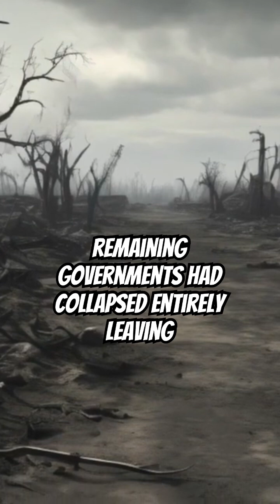What if Every Volcano Erupted At Once?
Mind-Blowing EXTREME Weather Scenarios You Won't Believe! Hypothetical Scenario & Science News Shorts

Join us on a thrilling journey as we explore 10 horrifying and thought provoking extreme weather & natural disaster scenarios that will make you think! From the realms of hypothetical scenarios, we delve into the world of "what if" and examine the potential consequences of some of the most mind-boggling climate change events.We dive into hypothetical scenarios like what if there was a worldwide blackout? What if the ice sheets completely melted? We will discuss and examine hypothetical natural disasters and scenarios that could change humanity!

How would our planet's delicate ecosystem react to such drastic changes? We'll take you on a thought-provoking ride, exploring the possibilities of extreme weather scenarios and their potential impact on our planet. Some of these situations are extremely enticing and really makes you wonder about the future of the planet and the universe. So, buckle up and get ready to have your mind blown by these extraordinary weather awareness scenarios that will leave you wondering about the fragility of our planet.